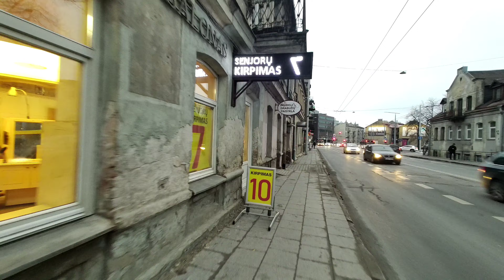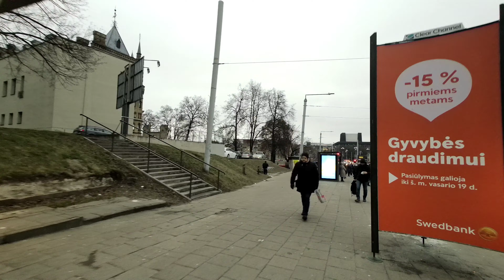Vilnius walk Episode 61 lithuania #2023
24th January 2023